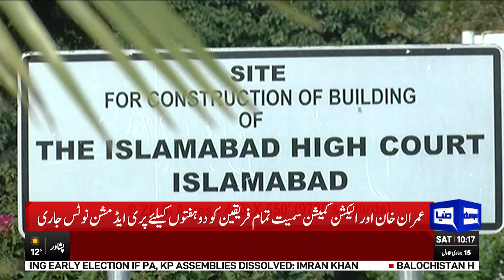Breaking News! Another bad news for Imran Khan from court | Dunya News